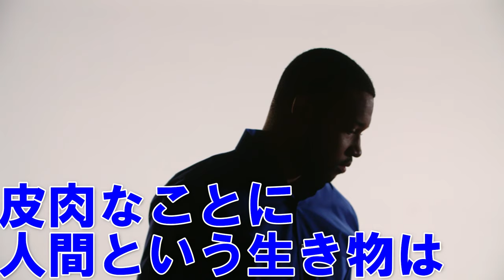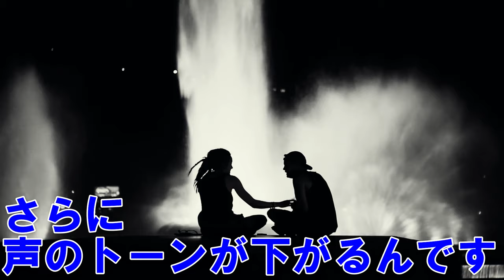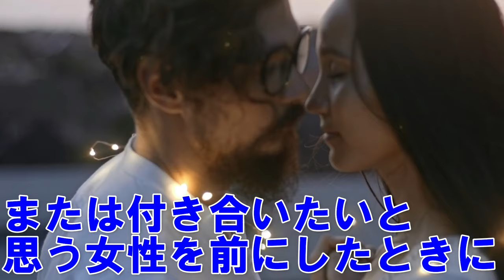【人心掌握術】異性が自分の事をどう思っているか聞かずに分かる方法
恐ろしいほど当たります

0:00 人は恋愛に弱い
1:35 脈ありかを見抜くポイント
3:09 スピードデート（実験）
5:02 嘘の見抜き方
5:15 last

---To you（あなたへの次の動画） ‐

---Content（内容） ‐

5年10年後見返して

震えて気づく

本質の話。

▼仮メンタリストえる

今回は

というお話でした。

---Quote（引用） ‐

■使用させて頂いているサンプル動画像のサイト
↓Pixabay

■使用させて頂いているBGMサイト
↓ポケットサウンド

これからのピエロにご期待あれ